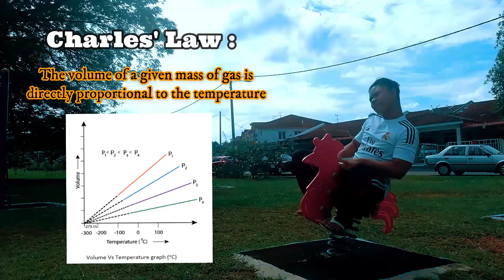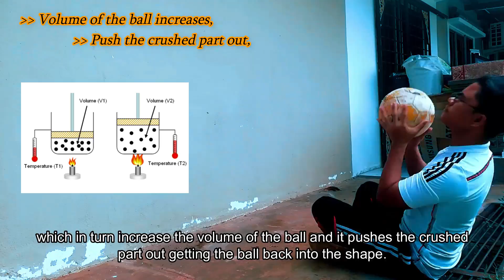SSCC 1413 (01) : Interesting Charles' Law Experiment in Our Daily Life😋😋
😁✨ I hope you guys enjoy to watch it until the end of the video. Please help me to SHARE the video and give a LIKE to me.😜 Don't forget to SUBSCRIBE my YouTube Channel to watch more interesting video after this.🌹🌹 It's free and really help me to boost my spirit. Do support me guys!!🙏🙏